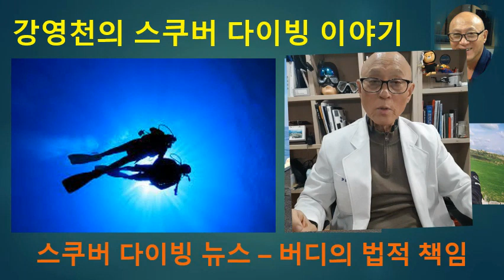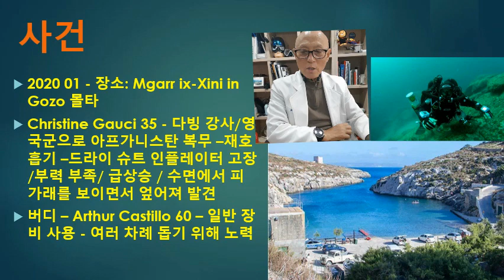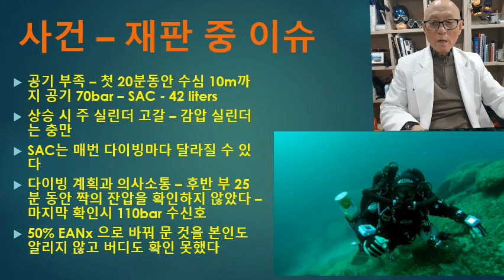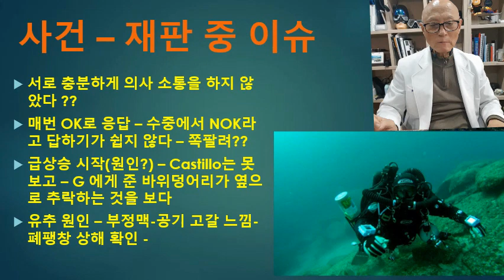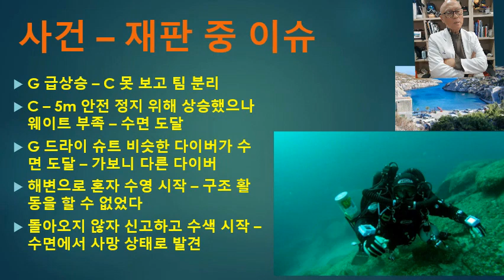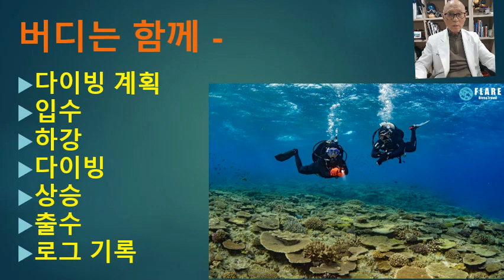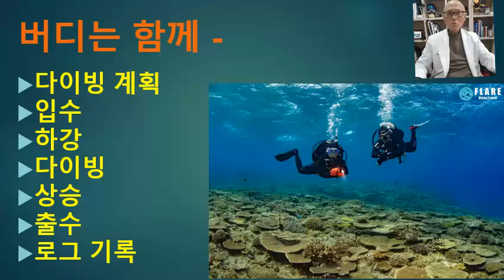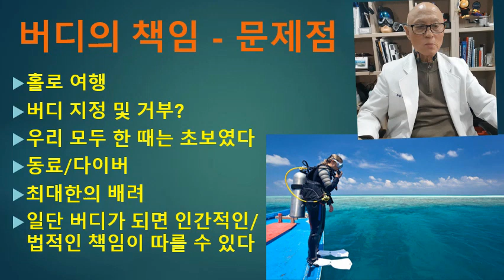강영천의 스쿠버 다이빙 이야기 - 다이버 사망과 버디의 책임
2020년 1월 몰타에서 발생한 다이버 사망 사고에 대해
2022년 긴 법정 다툼 끝에 버디에게 법적인 책임을 물어 2년 형을 선고한 판결이 내려졌습니다
다이빙을 할 때 버디는 필수적인 친구이자 동료이고 가족입니다
그러나 버디에 대해 법적인 책임을 물을 수 있다는 충격적인(?) 소식이 있어 공유합니다